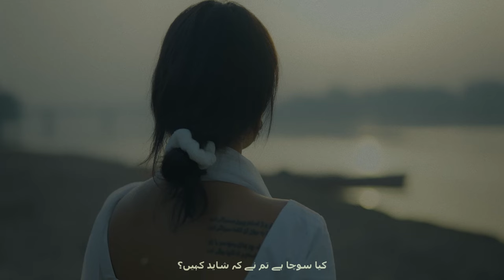Misbah - Laraztay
Credits:
Cast: Eman Suleman, Sarmad Aftab
Cinematographer: Taseer Ali
Edited by: IAMTHESHAH, Zayan Agha, Misbah Uddin
Directed by: Hira Yousafzai, Misbah Uddin
Stylist: Moiz Tirmizi
Assistant Director: Roshaan Nadeem
Photography/BTS: Atikah Gardezi
Storyboarding: Aleezah Qayyum
VFX/Graphics: Sheheryar Ali
Producer: Ramis Peerzada
Gaffer: Yousaf Masih
Executive Producer: Misbah Uddin
Focus Puller: Muhammad Ishfaq
Lights: Sunrise Films
Colorist: Tauqeer Ali

Music written, played and produced by Misbah Uddin | Backing vocals by Fatima Khan
Mastered by Daniel Arthur Panjwaaney

Special thanks: Waleed Ahmed, Qasim Abbas, Sarwan Saleh, Sumbal Chak Farms.